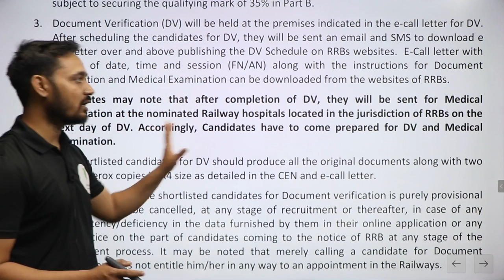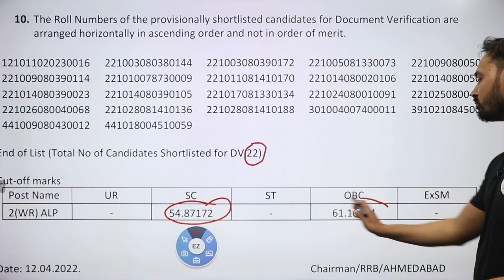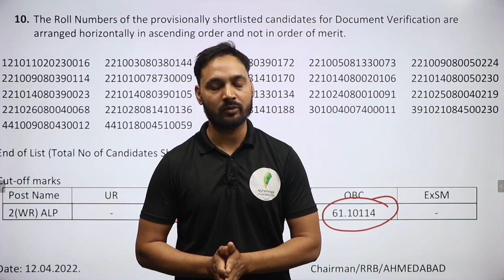ALP की नई लिस्ट जारी DV और Medical के लिए